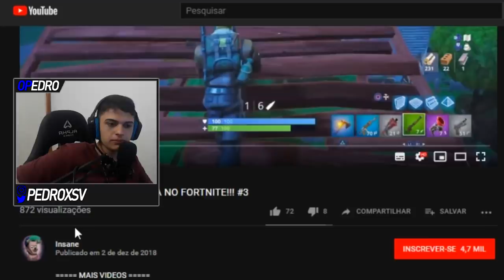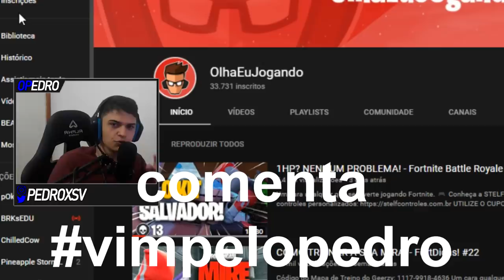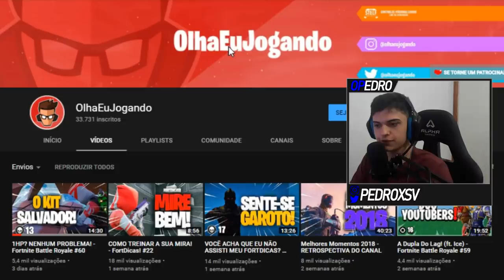REAGINDO AOS INSCRITOS... só pro player, o Deus da Deagle...